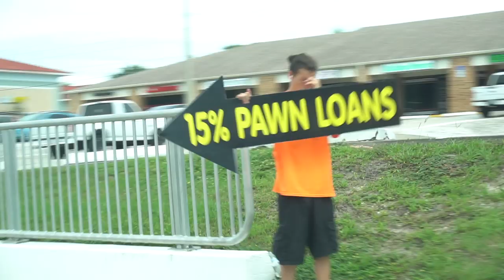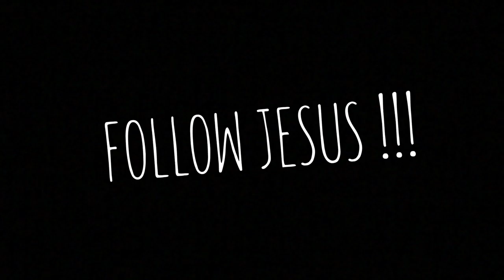UM VLOG QUE QUASE DEU CERTO ‹ Lorenzo Franco ›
Esse é um vlog que quase deu certo, foi uma tentativa fracassada mas que não ficou tão ruim hahaha Muito tempo sem gravar, confesso que perdi um pouco o costume, mas vamo que vamo porque tem vlog toda semana !